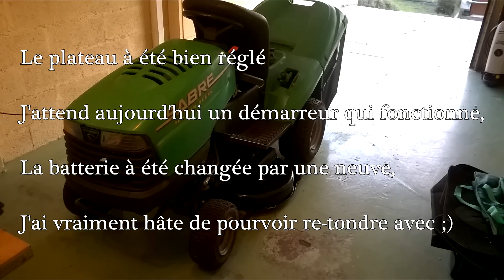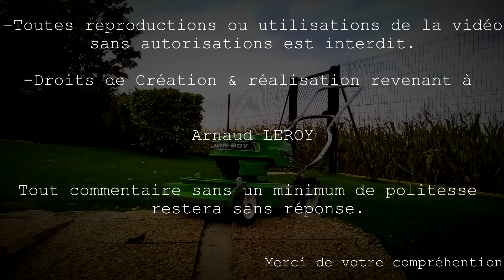•Restauration du plateau de coupe du John Deere !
Enfin cette vidéo tant attendue par certain abonnés; je pense avoir fait au mieux sur la restauration en elle même.

On verra le John Deere tondre lorsque j'aurais un démarreur et qu'il sera monté sur le moteur.

Ayant autant que vous, hâte de le voir tondre de grandes pelouses ^^.

Sur ceux, bonnes vacances à tout les scolarisés et bon week-end pour les autres.